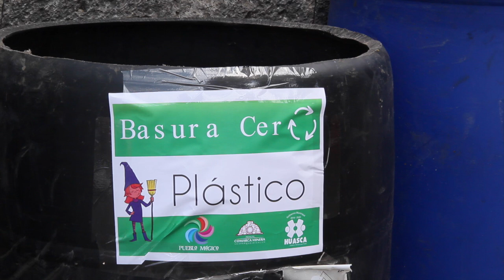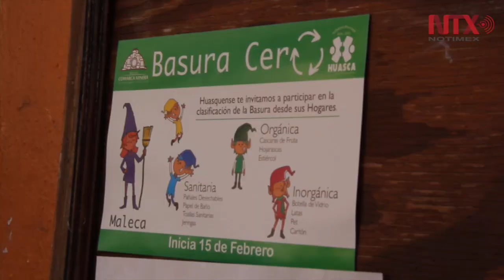Huasca de Ocampo busca atraer más turistas con Geoparque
Con el impulso del geoparque Comarca Minera, Hidalgo obtendrá proyección y reconocimiento a nivel internacional